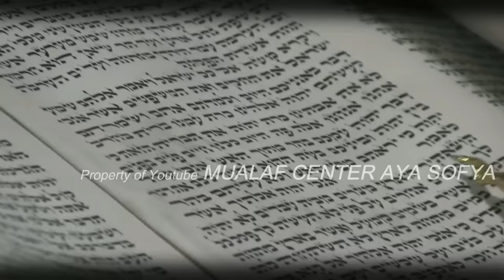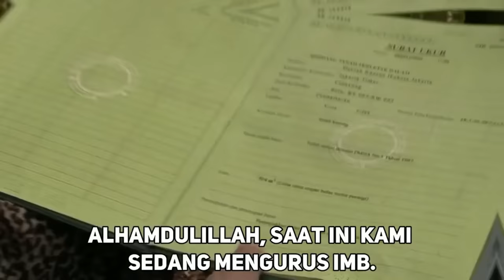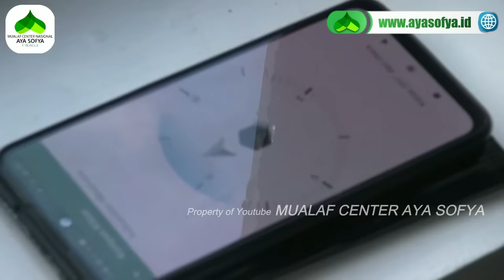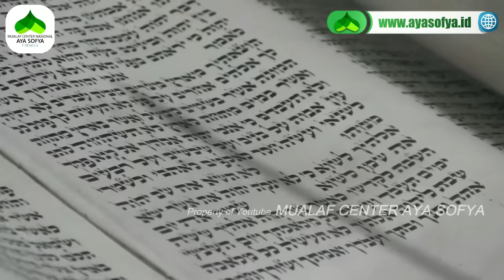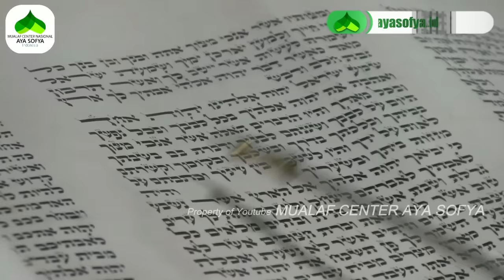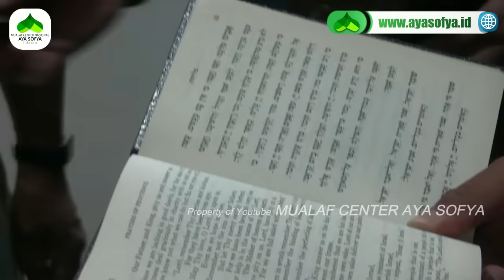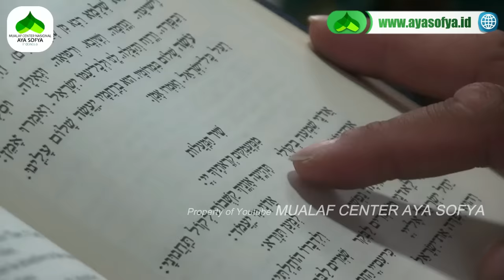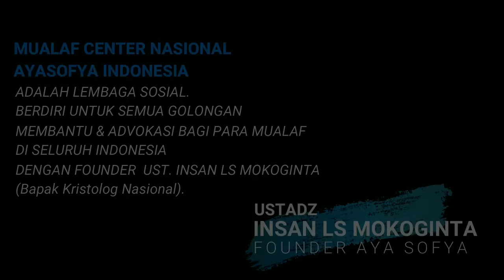DETIK-DETIK KAMI MASUK KE DALAM SINAGOGE YAHUDI SATU-SATUNYA DI INDONESIA (PART-2)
Ketika kami berada di bumi Tondano, kami berkunjung ke Sinagoge Yahudi satu-satunya di Indonesia yang masih aktif.

Sinagoga Sha'ar Hashamayim ini berada di Rerewokan, Kec. Tondano Barat, Kabupaten Minahasa, Sulawesi Utara.

Kami dari Mualaf Center Nasional Aya Sofya, concern di bidang anti pemurtadan, dan ilmu perbandingan agama. Menyampaikan kebenaran secara obyektif serta berdasarkan data dan fakta.

Penasaran seperti apa tempatnya?
Silahkan simak video ini.
Selamat menyaksikan...

Untuk Dakwah Mualaf Di Indonesia?

REKENING DONASI:
MUALAF CENTER NASIONAL AYA SOFYA INDONESIA
BANK MANDIRI
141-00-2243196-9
An. Mualaf Center Aya Sofya

YouTube: MUALAF CENTER AYA SOFYA
Facebook: Mualaf Center AYA SOFYA

Mualaf Center Aya Sofya. Kisah mualaf masuk Islam. Kisah pendeta masuk Islam. Mualaf masuk Islam, Kristen masuk Islam.